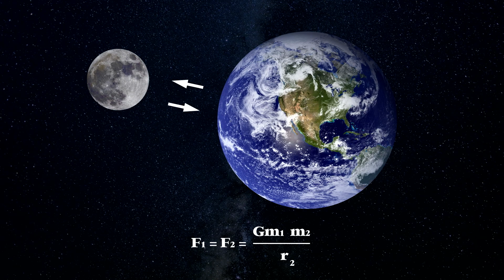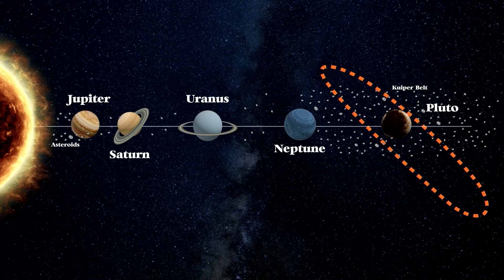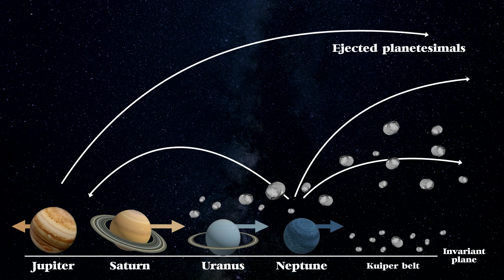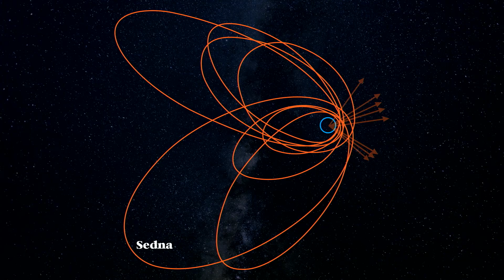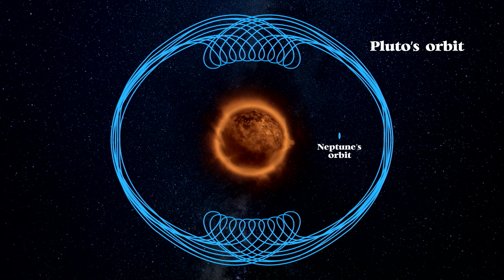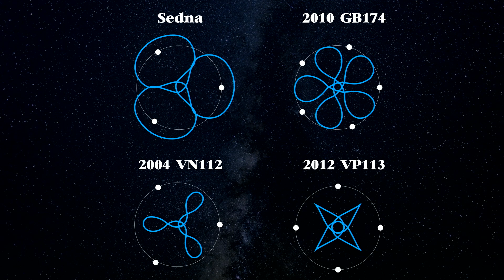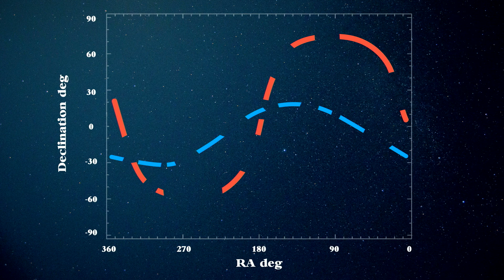The Search for Planet 9 | Dr. Renu Malhotra | TEDxPortland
Move over Pluto - Is there a 9th planet in our Solar System? Dr. Malhotra and other planetary scientists have discovered the theory of Planet 9 after noticing that something was exerting a gravitational force on objects in the Kuiper Belt – an area of comets, the dwarf planet Pluto and huge icy objects beyond Neptune that encircles the whole solar system.

With special thanks to the UNIVERSITY OF OREGON for presenting partnership, a world class stage design provided by HENRY V, an incredible legacy bound book provided by PREMIER and to the creative digital craft provided by ENJOY THE WEATHER. All of our Partners and event history can be found TEDxPortland.com

An esteemed professor of physics, member of the National Academy of Sciences and of the American Academy of Arts and Sciences, Dr. Malhotra is an esteemed astrophysicist. She has examined a wide variety of topics, spanning from extrasolar planets to the meteoric bombardment history of the planets. She has revolutionized our understanding of the formation of “Plutinos” and other small planets, as well as the orbital migration of giant planets. She cannot help us understand why man-buns are in style.